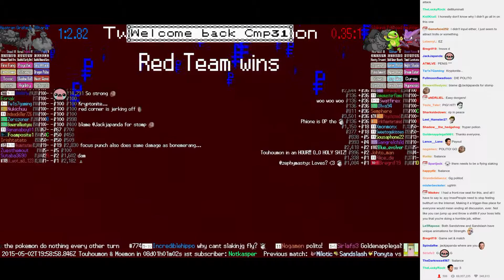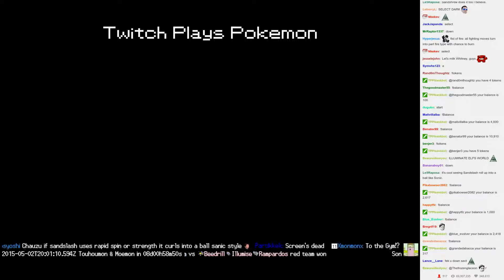Twitch Plays Pokémon Battle Revolution - Match #12515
Match #12515 [Blue: Altaria, Girafarig, Heatran] vs [Red: Slaking, Politoed, Haunter]